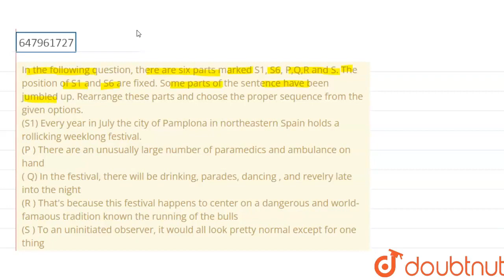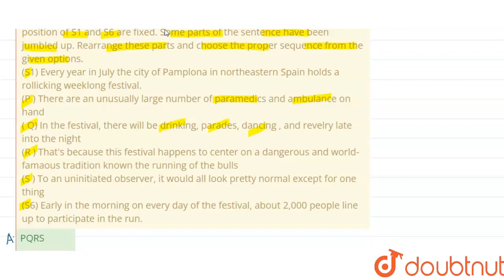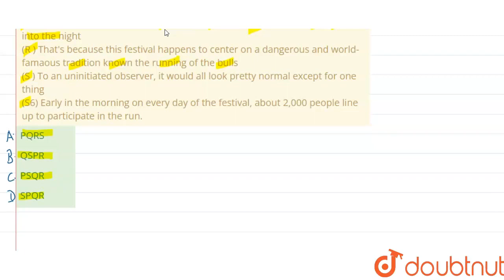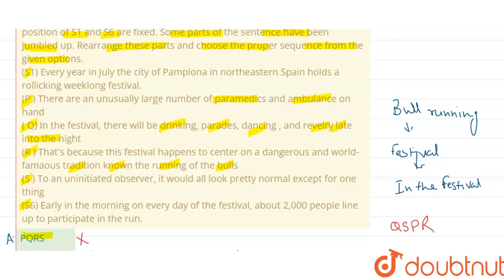In the following question, there are six parts marked S1, S6, P,Q,R and S. The position of S1 an...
In the following question, there are six parts marked S1, S6, P,Q,R and S. The position of S1 and S6 are fixed. Some parts of the sentence have been jumbled up. Rearrange these parts and choose the proper sequence from the given options. (S1) Every year in July the city of Pamplona in northeastern Spain holds a rollicking weeklong festival. (P ) There are an unusually large number of paramedics and ambulance on hand ( Q) In the festival, there will be drinking, parades, dancing , and revelry late into the night (R ) That\'s because this festival happens to center on a dangerous and world-famaous tradition known the running of the bulls (S ) To an uninitiated observer, it would all look pretty normal except for one thing (S6) Early in the morning on every day of the festival, about 2,000 people line up to participate in the run.
Class: 14
Subject: ENGLISH
Chapter: PREVIOUS YEAR PAPER TIER-II(15TH DECEMBER 2017)
Board:GOVT

👉 Have Any Query? Ask Us.